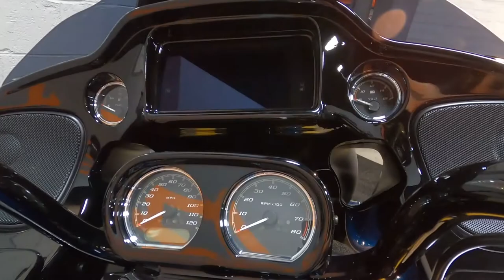2022 HARLEY-DAVIDSON ROAD GLIDE SPECIAL FLTRXS - New Motorcycle For Sale - Columbus, OH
Please visit Farrow East Harley-Davidson to view this New Reef Blue / Vivid Black 2022 HARLEY-DAVIDSON ROAD GLIDE SPECIAL FLTRXS for sale near Columbus, Ohio.

Stock #: AEL1500

Description:
2022 HARLEY-DAVIDSON ROAD GLIDE SPECIAL FLTRXS
Blacked-out and loaded with premium features. Fire up the thrill-inducing Milwaukee-Eight® 114 V-Twin engine and you’re in for one hell of a ride.